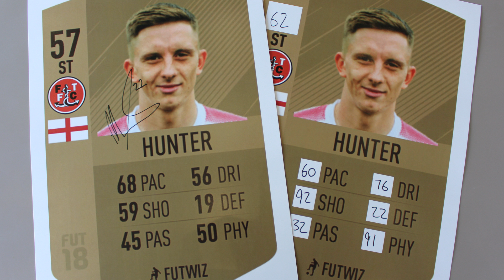Hunter & Dempsey's ratings | FIFA 18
Striker Ash Hunter and midfielder Kyle Dempsey tried to predict what ratings each other would have on the new version of FIFA. Watch the video to see how they do.